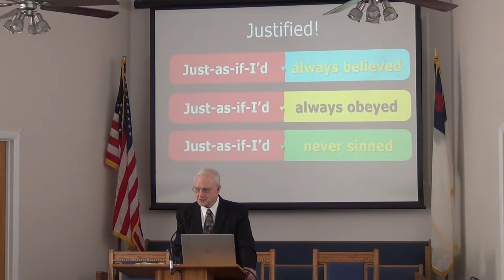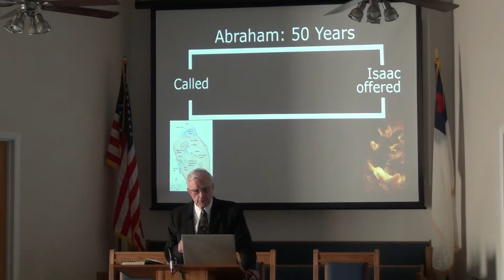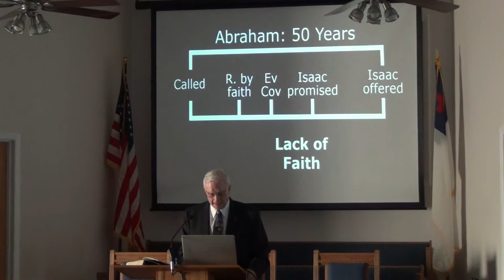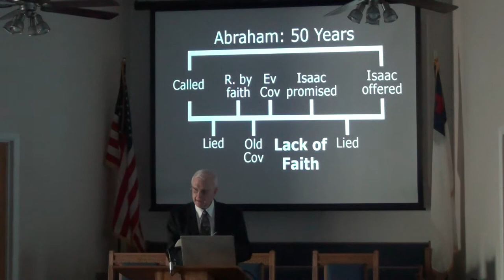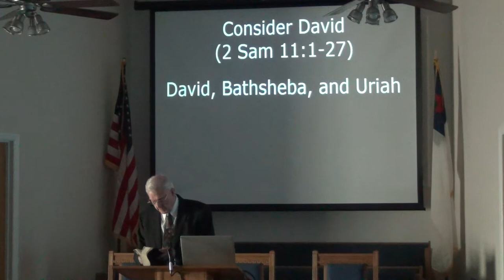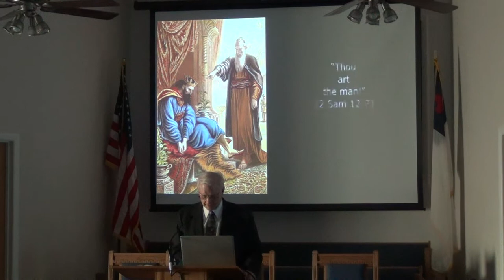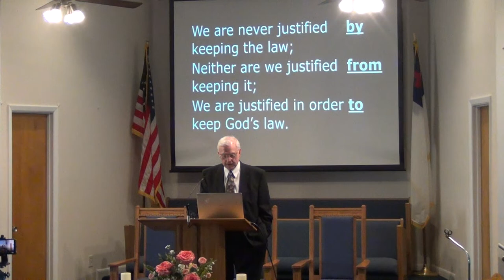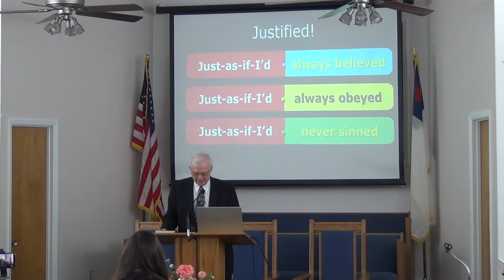NSBSDA - Feb. 19, 2022 5:00 pm Vespers Jerry Finneman "Just As If I'd ..." Justification by Faith